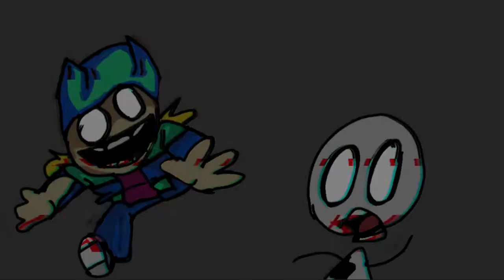The corruptable group